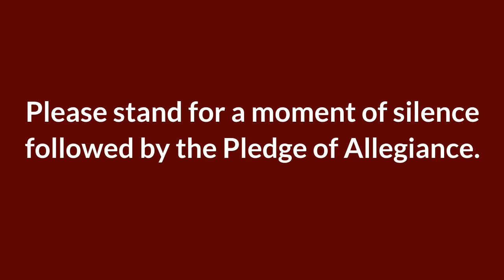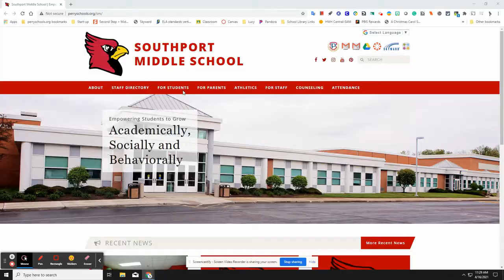Monday, April 26, 2021